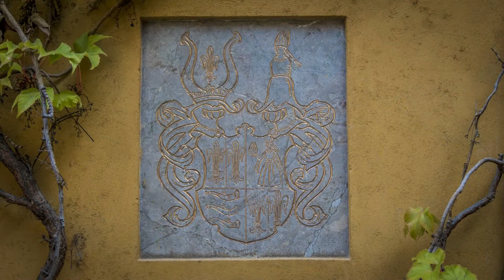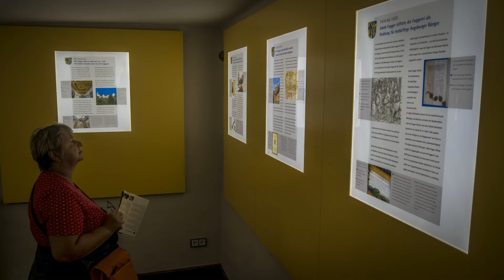Italien Lido di Jesolo 2017 Fotos Teil 14 Die Fuggerei